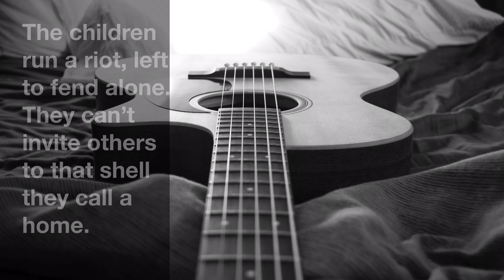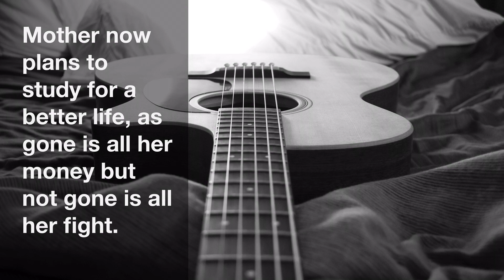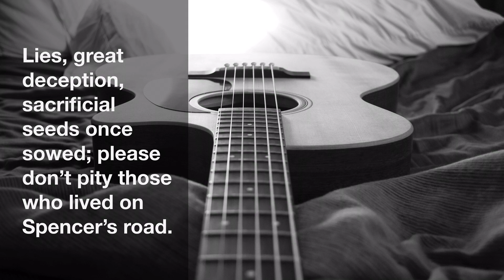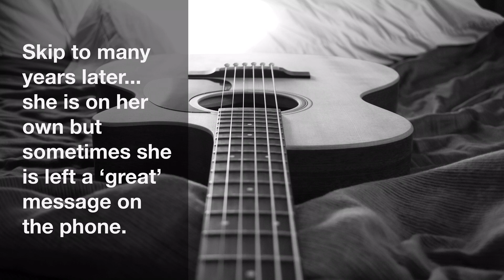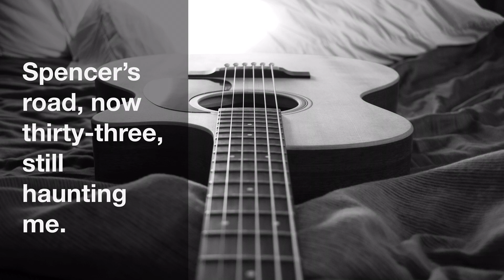‘Spencer’s Road’ by Peter Hickman (Missing the Panda) (New Demo With Lyrics 2019).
This song is somewhat different from anything else I have ever written and is new for 2019. ‘Spencer’s Road’ was originally a poem, one of my very first, and is very personal to me, as it is specifically about my childhood/childhood home. The whole purpose of the piece, at the time, was to put a positive spin on what others could consider to be a difficult childhood; the song still does that to some extent but by repeating the opening couplet at the end this message might get lost. I simply did it to not only add more bite to the track but also to make up for the fact that I had not originally written another two lines.

The only thing I’ve added to the original piece is the chorus which seemed to fit the theme perfectly. The song, itself, is told like a story and therefore the production is somewhat reminiscent of a piece of skiffle.

As previously stated I am not a singer and can appreciate that my voice is not great and pitchy in places. I hope you get what I was trying to do. I make these songs for two reasons: one, because I enjoy doing so and two, because I hope that maybe one day a talented individual might choose to take them on.

As always any thoughts or feedback would be greatly appreciated.

Much Love,

Pete.